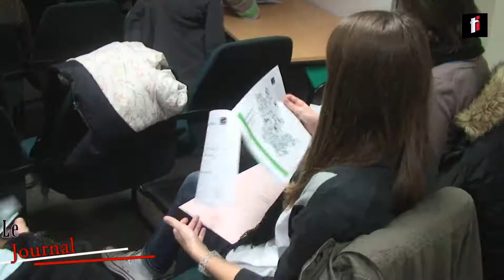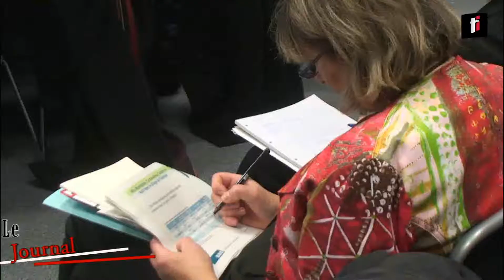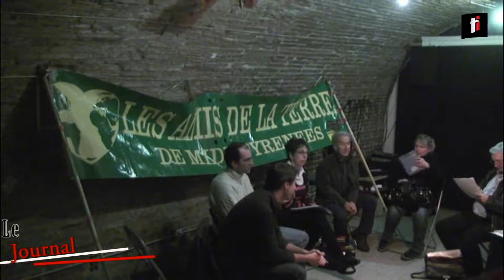Journal de la semaine du 17/01 au 21/01/2011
Les Titres :

Lundi nous sommes revenus sur l'occupation de la place du capitole par le collectif ant-Loppsi 2

Les jeunes cadres apprécient Toulouse, c'est en tout cas ce qui ressort de l'étude réalisée conjointement entre l'INSEE et l'Agence d'urbanisme de l'agglomération toulousaine dévoilé mardi.

17 chefs étoilés de Midi-Pyrénées se sont rassemblés cette semaine, à l'initiative du chef étoilé Michel Sarran, nouvel administrateur du comité régional du Tourisme, pour préparer le lancement du « Club des étoilés ».

Jeudi à débuté l'enquête 2011 de recensement de la population. Pendant 1 mois, 1000 agents recenseurs vont donc visiter les 628 communes concernées.

Et enfin nous reviendrons sur les dangers du gaz de schiste qui constitue un nouvel eldorado pour certains et une catastrophe environnementale d'autres.